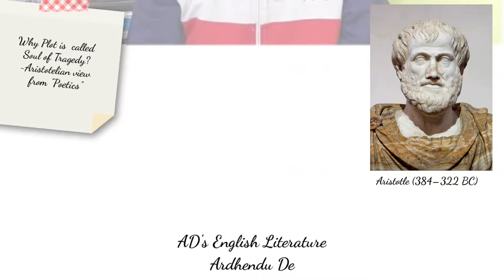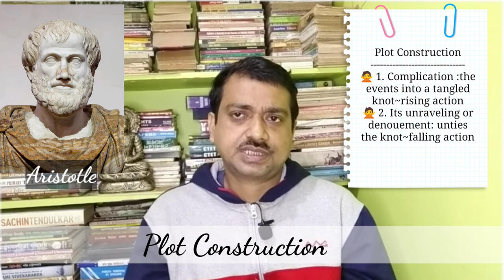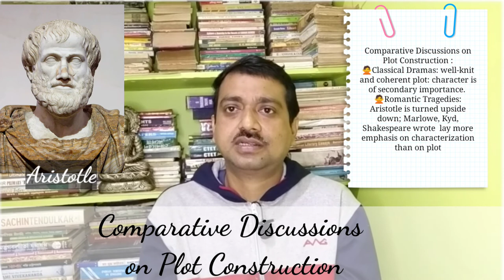Why is a plot called the soul of tragedy? Aristotlean view from "Poetics"aristotle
Why is a plot called the soul of tragedy? Aristotlean view from "Poetics"
Highlights-
Why is the plot called the soul of tragedy in Poetics?
What is the soul of a tragedy in Aristotle view?
What is the plot according to Aristotle Poetics?
ardhendude tragicdrama poetics wbbhse cbse ncert baenglish maenglishlecture ugcnet Aristotle has enumerated six constituent parts of tragedy- Plot, Character, Thought, Diction, Song and Spectacle. The most important of these, is the Plot. The structure of the incidents, the arrangements of things done- is called Plot. Here we are going learn why Plot is called Soul of Tragedy. We will try to understand Aristotelian Constituent Parts of Tragedy from "Poetics" particularly plot under the following chapters
00:00 Introduction
00:50 Six Poetics
08:23 Serious, Complete and
of a Certain Magnitude
15:04 Aristotlean Characteristic
 of Organic Plot
16:19 Three Unities
18:58 Other Parameters of Plot
27:40 Plot Construction
29:40 Comparative Discussions
on Plot Construction
31:10 Conclusion